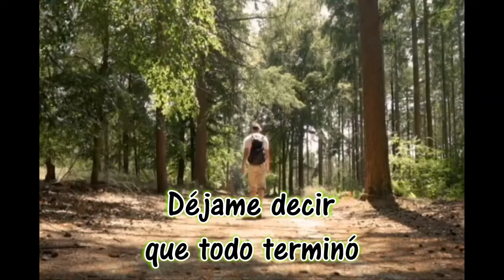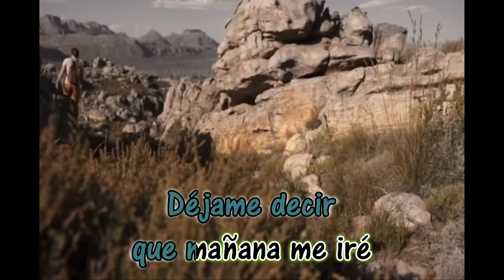Dejame buscar felicidad - Los Gatos - Karaoke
Nesal
Alex10892
Entertainment purposes only
Dejame buscar felicidad
Los Gatos
Karaoke